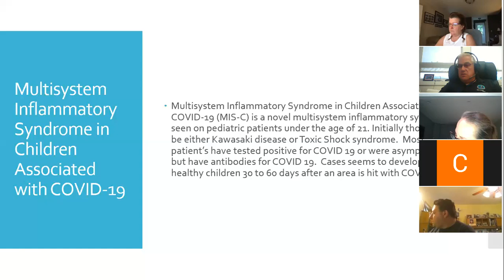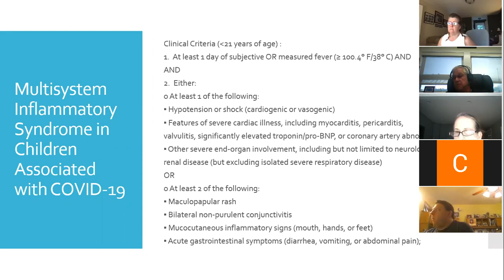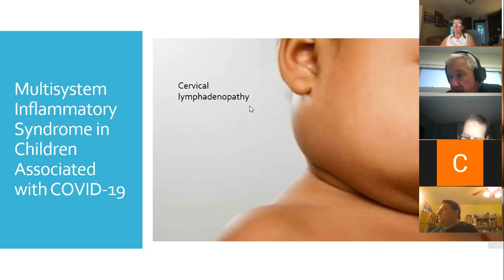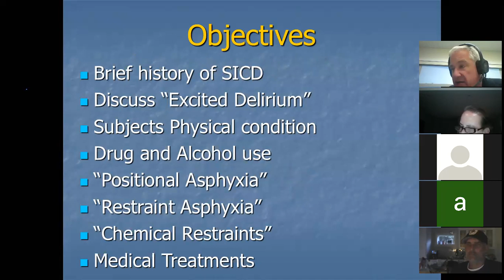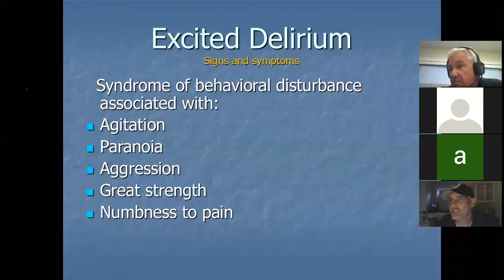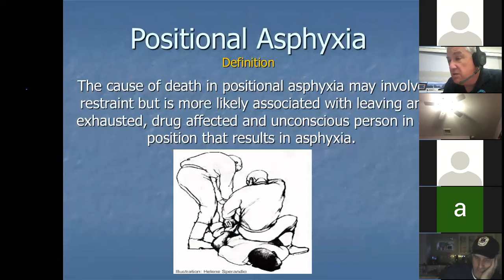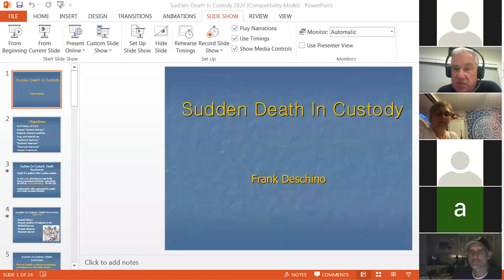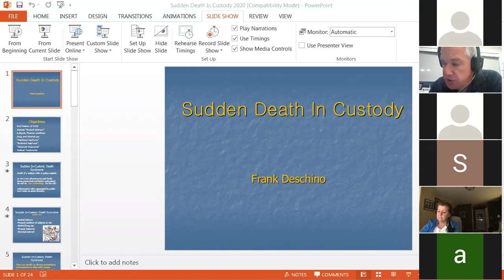SOAC - Pediatric COVID, Excited Delirium- 05-27-2020